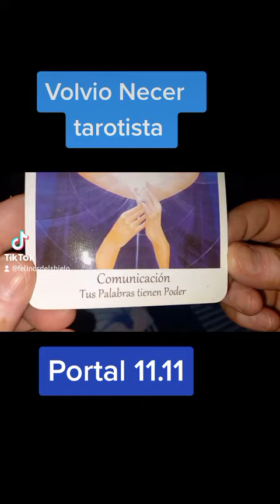Portal 11.11 de la mano de Necer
Hoy volvio Necer al tarot.
se lo veia feliz
Tomo las cartas y se hace un festin de alegria ...
Feliz con su labor el escorpiano con ascendente geminis luna en cancer